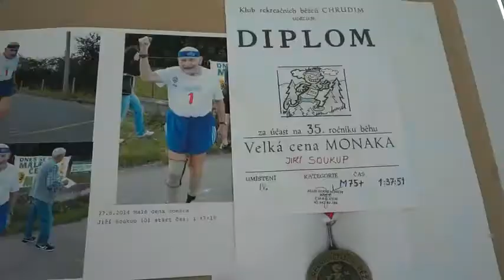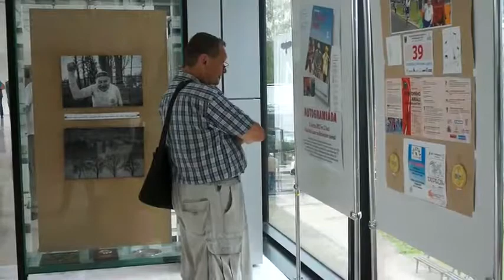Jiří Soukup 90 let - Život se sportem a uměním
Jiří Soukup 90 let - Život se sportem a uměním. Přesně tento název nese výstava, kterou můžete shlédnout v Galerii Na Mostě v budově Farmaceutické fakulty Univerzity Karlovy HK. Výstava mapuje celoživotní pouť Jiřího Soukupa napříč všemi jeho sportovními i uměleckými aktivitami.